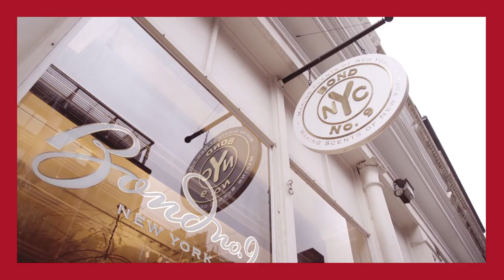Bond No 9 Refillable Lips Collection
The most luxurious, high-performance lipstick, crafted with the finest ingredients and most innovating technology. A Smart Lipstick that glides in one stroke, it is the true essence of what a modern lipstick should be.